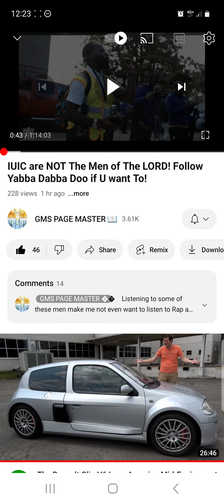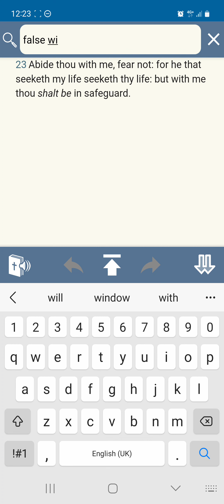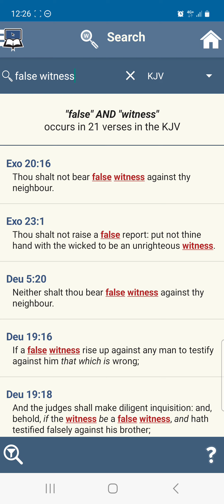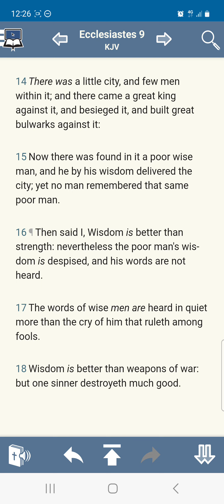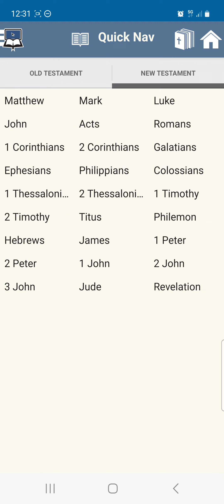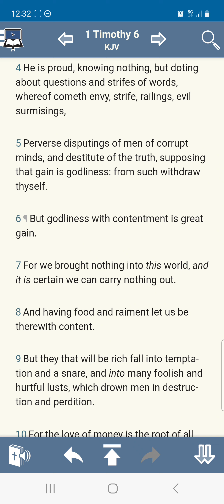Kyrie Irving is not a man of the lord; stop bearing false witness